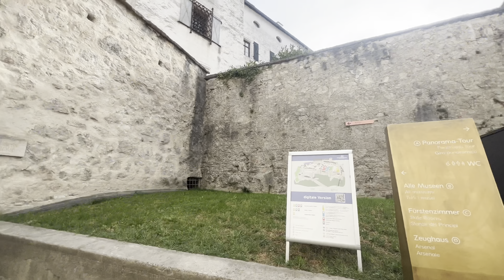Salzburg 4K | AUSTRIA | CITY WALK | AUSTRIAN BEAUTY | TRAVEL | EXPLORE WITH TYAGI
Salzburg ( Czech: Salcburk , hist. Solnohrad [1] [2] ; Polish hist. Solnogród [3] ) - a statutory city in Austria , the capital of the state of Salzburg and the district of Salzburg-Umgebung , to which the city, however, does not belong. Located near the border with Germany in the Alps , on the Salzach River , at an altitude of 424 m above sea level. Place of office of the Polish honorary consul . The city as an important tourist and winter sports center is one of the most frequently visited towns in Austria by tourists. The old town of Salzburg, with its great historical value, was included in the UNESCO World Cultural Heritage List in 1996 .

The first settlers in these areas were the Celts . During the period of the Roman Empire , during the reign of Claudius , the city of Municipium Claudium Iuvavum was founded here , which was an important center of the Roman province of Noricum . In the 7th century, Saint arrived in these areas . Rupert during his missionary journey on the orders of the Duke of Bavaria , Theodor II. In 696 St. Rupert founded the monastery of St. Peter , which is considered the oldest monastery in the German-speaking area, and perhaps even in the world, and the Benedictine nunnery of Nonnberg.

Saint Rupert became the first bishop of Salzburg and gave the city the name "Salzburg", which means "Salt Castle". He appreciated the role and value of salt.

In the late 14th century, Salzburg gained independence from Bavaria . It became the seat of the Archbishopric of the Holy Roman Empire , and after its secularization , it was the capital of the Electorate of Salzburg in 1803–1805.

In 1805, Salzburg, along with Berchtesgaden , was annexed to the Empire of Austria .

In 1809, the Salzburg area was re-annexed to the Kingdom of Bavaria after Austria's defeat at Deutsch-Wagram .